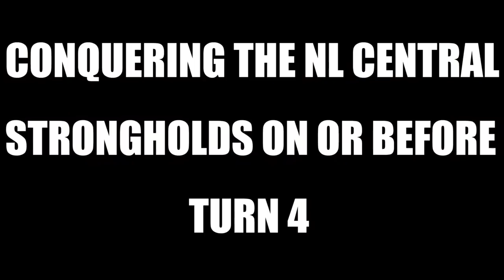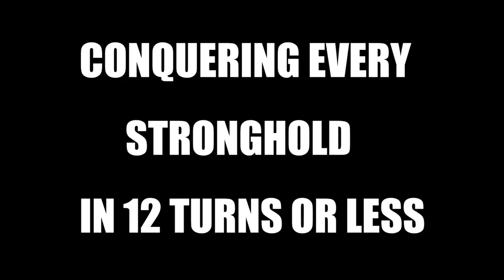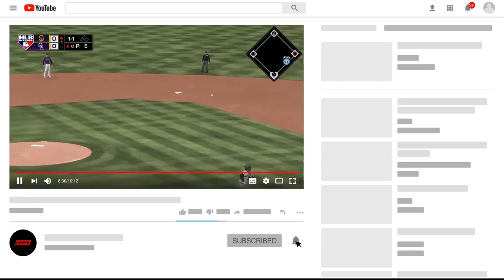MLB The Show 18 Conquest Extreme Guide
MLB The Show 18 How to Complete Conquest Extreme! MLB The Show 18 Tips & Tutorial.

MLB The Show 18 is an upcoming Major League Baseball (MLB) video game in development by SIE San Diego Studio and to be published by Sony Interactive Entertainment. It will be the thirteenth entry of the MLB: The Show franchise, and will be released on March 27, 2018, for PlayStation 4. Aaron Judge will be featured as the cover star for the U.S. version, while Marcus Stroman will be on the cover of the Canadian version. A limited amount of people were invited to a closed alpha, which began on December 22, 2017 until December 26, 2017 to test the online servers.

Matt Vasgersian, Dan Plesac and Mark DeRosa will be the play-by-play commentators. DeRosa replaces Harold Reynolds, who will not return after one season with The Show. Mike Carlucci returns as public address commentator.